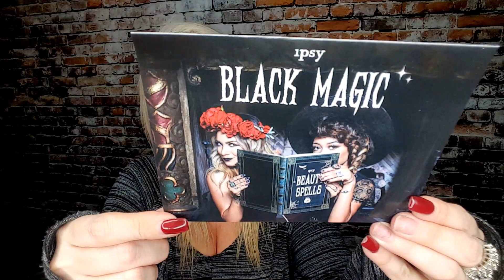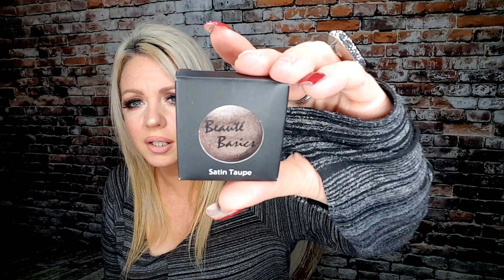IPSY OCTOBER UNBOXING + GIVEAWAY |CLOSED!